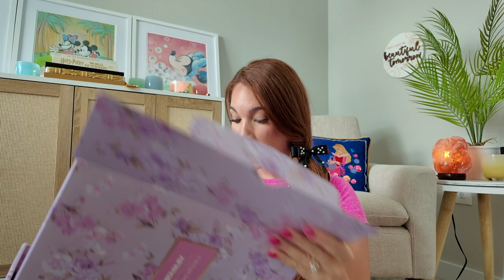ROMANTICIZE YOUR LIFE to Elevate Your SELF CONCEPT, Unboxing NEW Stanley x Love Shack Fancy Tumbler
Unlock the power of self-love and boost your self-esteem with our transformative guide to self-romanticization! In this insightful video, learn practical strategies and tips to cherish and celebrate yourself, enhancing your self-concept and overall happiness. From daily affirmations to personalized self-care routines, discover how to see yourself through a lens of love and appreciation. Whether you're on a journey of self-improvement or simply looking to feel more confident and valued, this video is your first step towards a more fulfilled and self-compassionate life. Tune in and start your journey to a healthier, happier you!
Alyssa Cotten Empowering Female Entrepreneurs with Wealthy Mind

Welcome to Elevated Money Mindset, where we empower female entrepreneurs to unlock their wealthy mind and achieve financial success. We have a range of services designed to help you overcome your money blocks and create a mindset that attracts abundance. ww.elevatedmoneymindset.com

Invest in yourself and embrace the power of a wealthy mind.